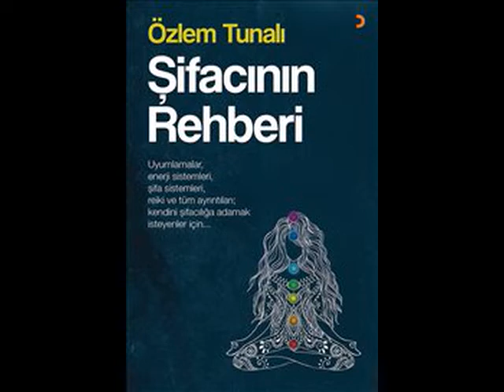REİKİ SORULARI YANITLARI 16 (Kişisel Gelişim)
ŞİFACININ REHBERİ

Bu kişisel gelişim videosunda reiki ile alakalı tarafıma sorulan soruları ve yanıtları cevaplandırdım.

İyi seyirler.

Takipte kalın.

Sevgiler.